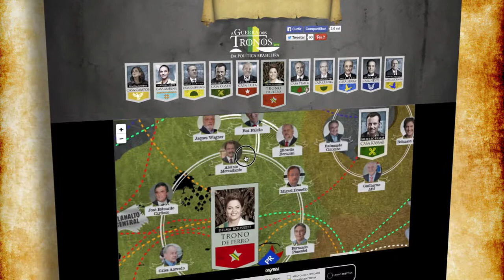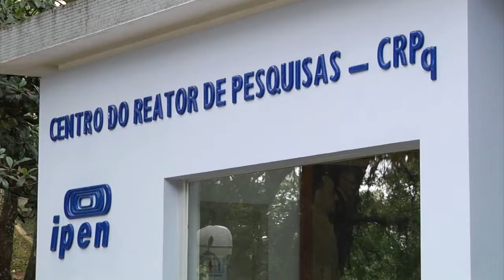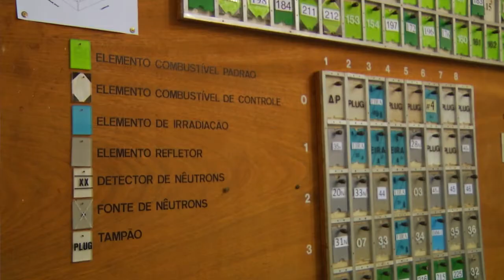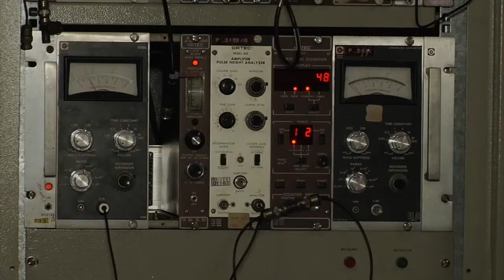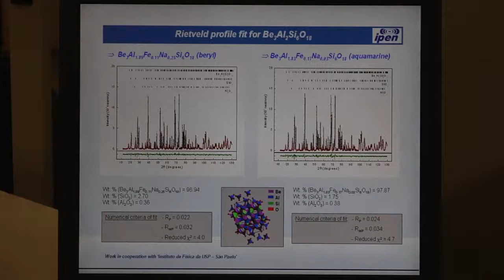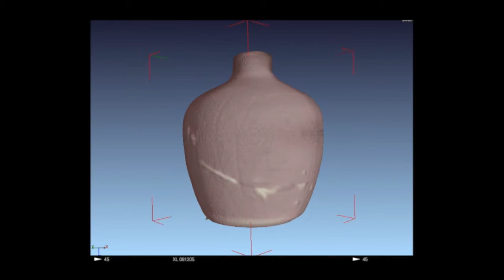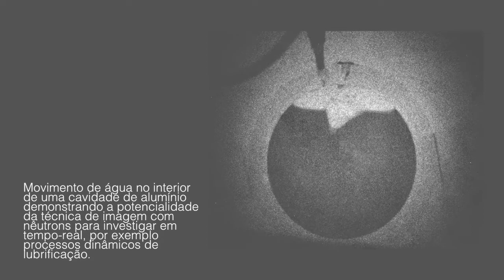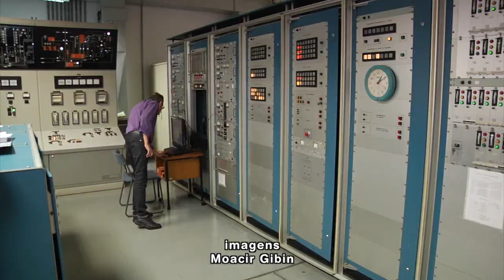TV USP Informa n.º 47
Nessa edição do TV USP Informa você conhece um pouco da exposição Aquarelas Botânicas; confere os resultados de um estudo sobre a efetividade das chamadas lombadas eletrônicas na redução de infrações de trânsito; descobre o Game of Thrones da política brasileira; e na série especial Universo IPEN, visita conosco o coração do Instituto: o Centro do Reator de Pesquisa.